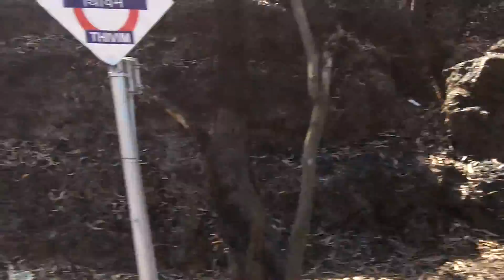Joost en Jeroentje gaan van Delhi naar Goa met de trein (4)